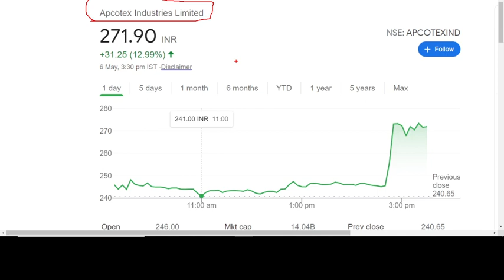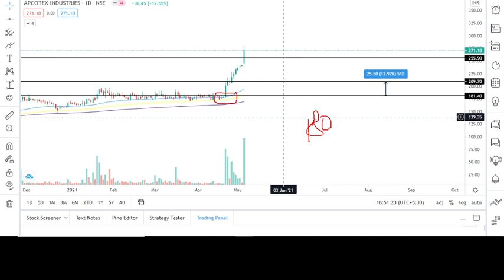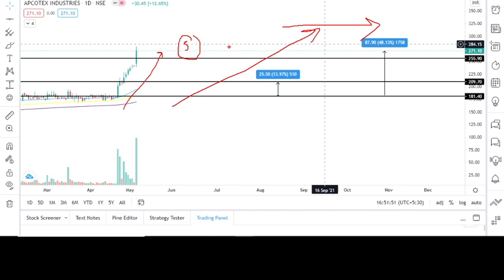🔥💥 50% TARGET ACHIEVED : BUMPER Q4 RESULTS | SWING TRADING STOCKS | POSITIONAL TRADING STOCKS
🔥💥 50% TARGET ACHIEVED : BUMPER Q4 RESULTS | SWING TRADING STOCKS | POSITIONAL TRADING STOCKS | Apcotex industries share |Apcotex industries q4 results